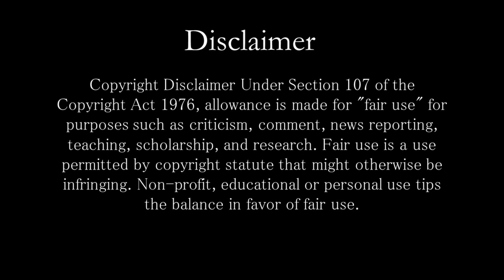এই পাঁচটি গ্রাম মহাভারত কাল থেকে আজও রয়েছে ভারতবর্ষে, অধিকাংশ হিন্দুরাই জানেননা গ্রামের নামগুলি!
Keep Supporting ! :)